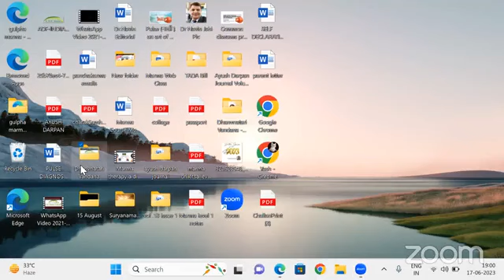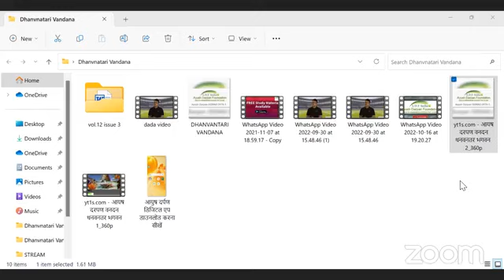ओजोदुष्टि के प्रकार और उनकी व्याधियां 17-06-2023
​हमारे फेसबुक पेज पर विजिट करें।
*Share The Link as much as possible